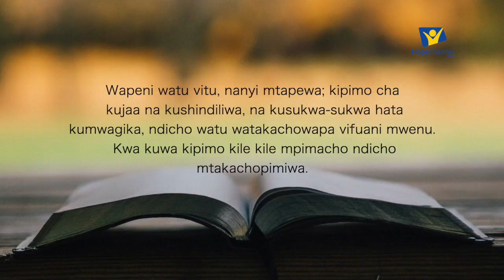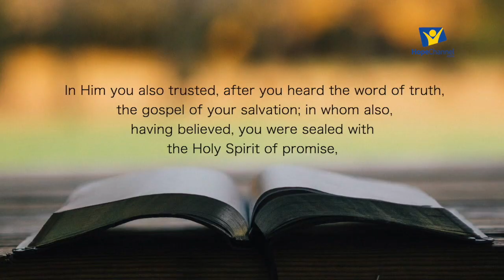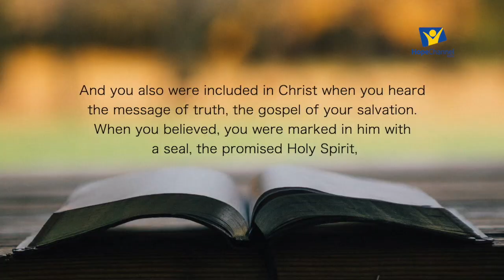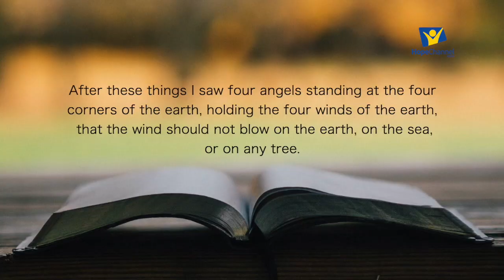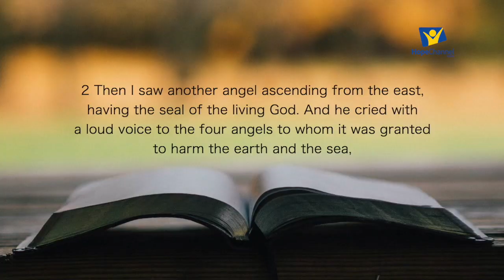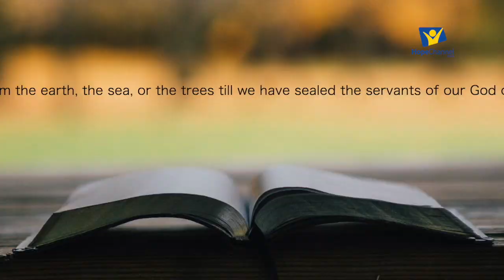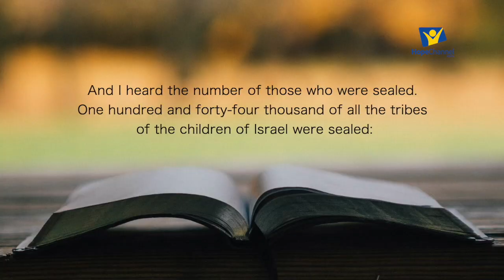Hope Channel Church ll Divine hour sharing ll Pr.Alfred Marundu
End time sealing.